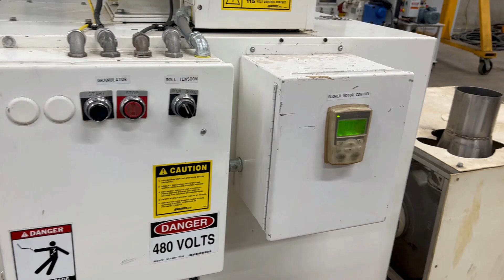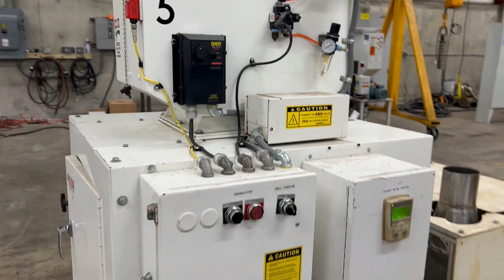Granutec Pull Roll Granulator - Stock Number19279A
Used 12" x 12" Granutec TFG1212 Pull Roll Granulator
Three Knife Open Rotor
Two Bed Knives
DC Pull Roll System With Drive
Includes Blower With AC Variable Speed Drive
On Casters
S/N 4962781

Approximate Dimensions: 34" L x 30" W x 52"